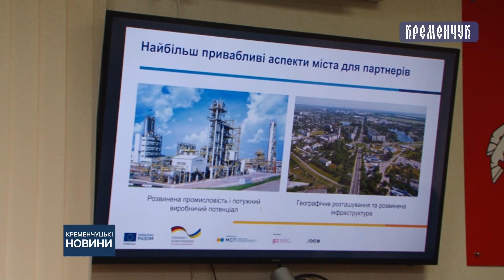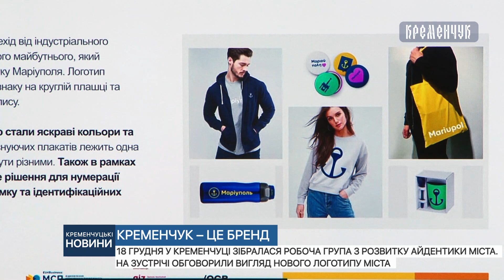18 грудня у Кременчуці зібралася робоча група з розвитку айдентики міста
18 грудня у Кременчуці зібралася робоча група з розвитку айдентики міста. На зустрічі обговорили вигляд нового логотипу міста